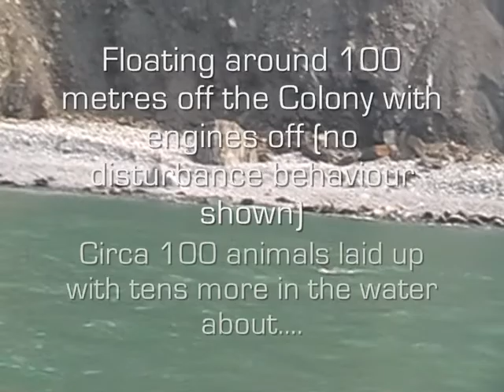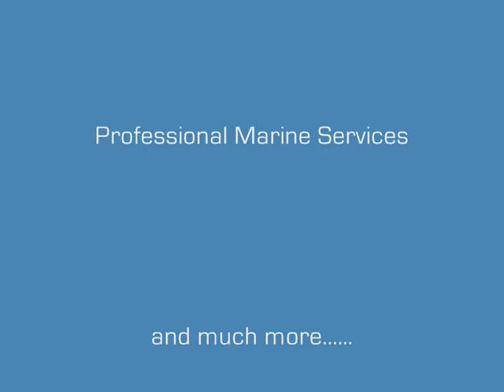Grey Seals, Cemaes Colony - 25.3.11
A short video of the Cemaes Colony of Grey Seals - shot 25.3.11 whilst on charter to the EA. A very inquisitive 'yearling' swims next to the sponsons at the end.